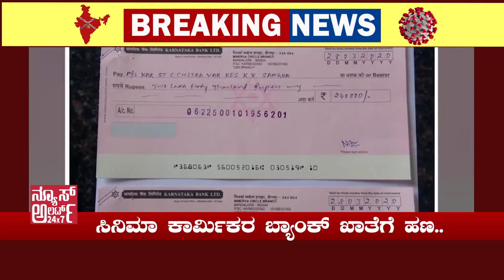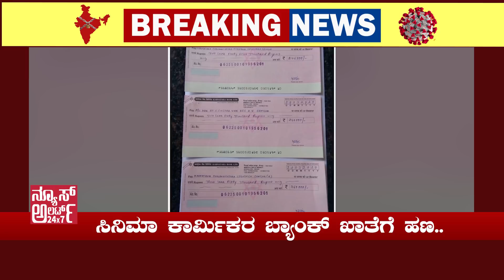ಕೈ ಮುಗಿದು ಬೇಡಿಕೊಂಡ ದರ್ಶನ್.. | NewsAlert24x7